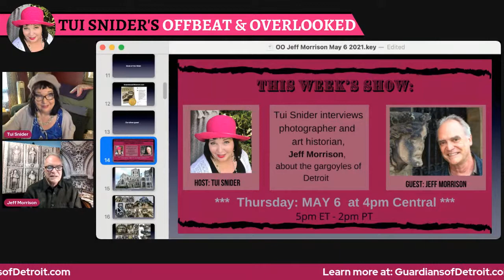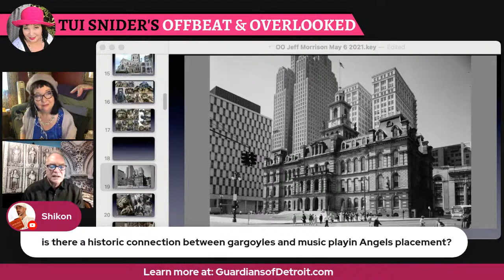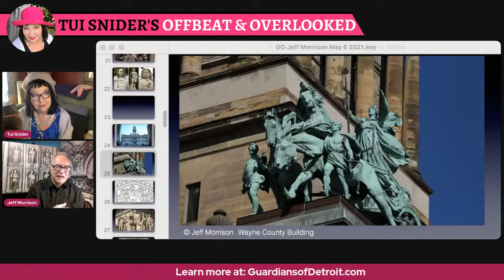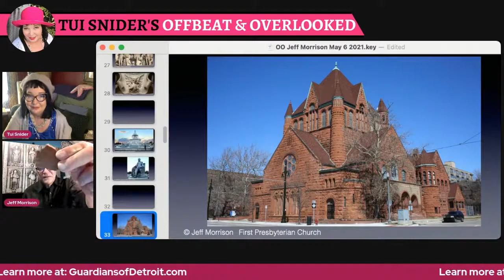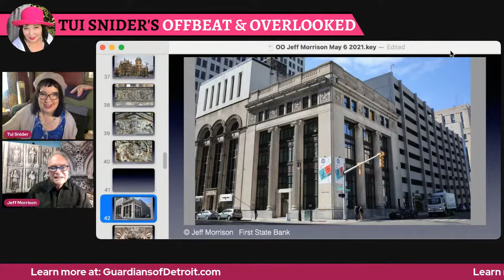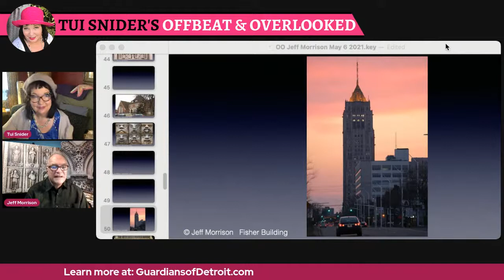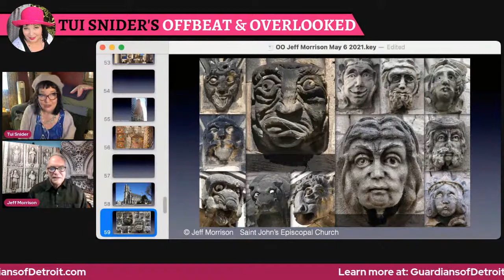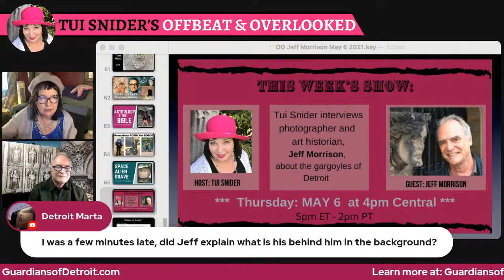Gargoyles of Detroit with Jeff Morrison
My guest for this week's Tui Snider's Offbeat & Overlooked show is photographer and art historian, Jeff Morrison. We will talk about the fascinating gargoyles and grotesques in his beautiful coffee table book “Guardians of Detroit.” Come ask questions!